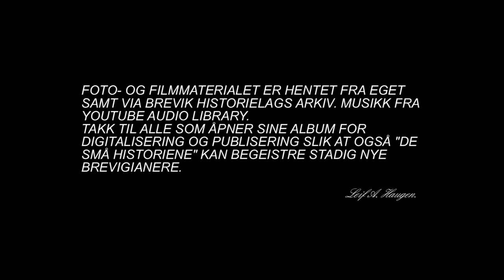Bybrua og Trykkerigården i Brevik 1925 til 2017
Nå skal Trykkerigården bygges om til boliger, da har man en gyllen sjanse til å tilbakeføre bygningsmassen til slik de en gang fremstod i Breviks indrefilet.